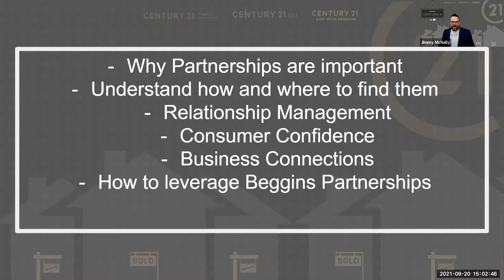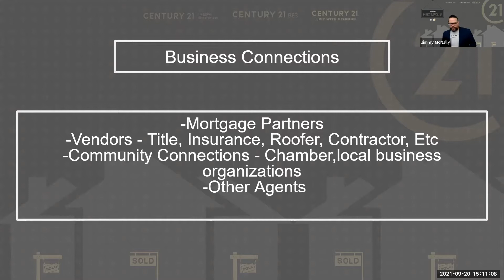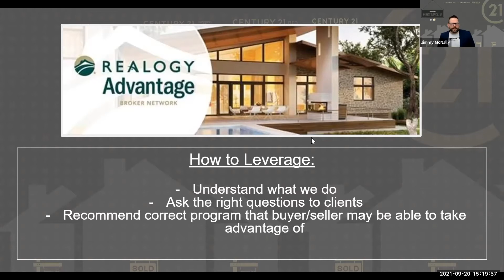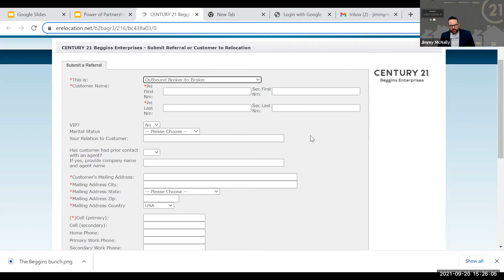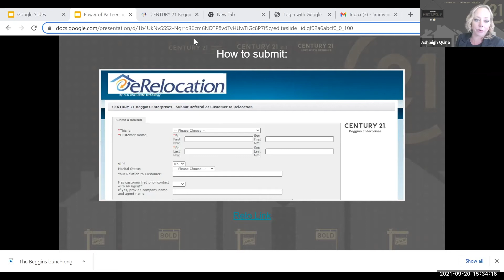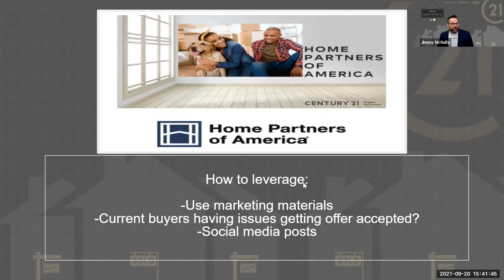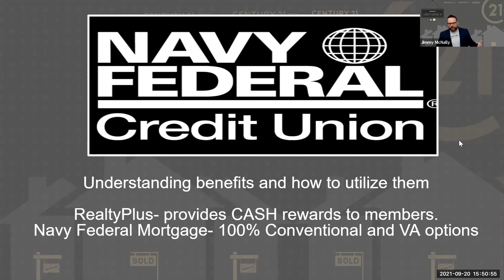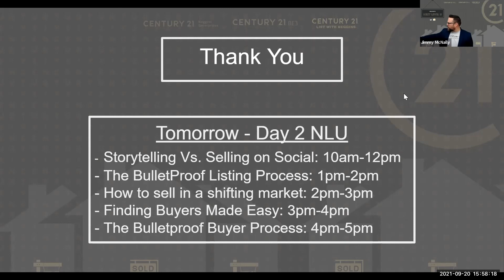Q3 2021 Next Level U | The Power of Partnerships In Real Estate | BE3 Real Estate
JOIN OUR CLOUD BASED C21 BROKERAGE:
JOINC21BE3.COM
Getting started in real estate with C21 Beggins
HELPFUL TRAINING

Looking to hire an agent? We can help.